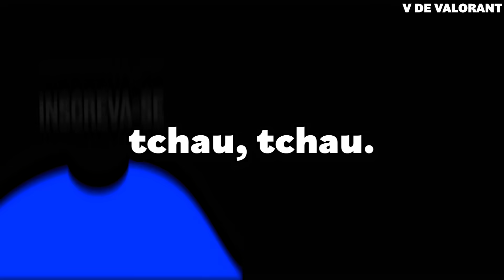jogadas tão espertas que parecem mentira...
jogadas tão espertas que nem parecem verdade - Jogadas Geniais, Momentos de 200qi, Truques e Dicas no Valorant!

Quer mandar seu clipe pra aparecer aqui no canal?

Envie de preferencia o link do clipe (qualquer plataforma de streaming)
Se não conseguir aceitamos também clipes feitos diretamente no jogo como ANEXO no e-mail. Não mande em outros sites de arquivos como OneDrive, WeTransfer, Etc

Não esqueça de uma rede social para receber os devidos créditos
Máximo de 5 clipes por e-mail (caso contrário entra como spam no email)

O V de Valorant é um canal de clipes de Valorant focado em compilados de qualidade de todo tipo, como jogadas engraçadas, jogadas insanas, jogadas espertas de 200qi, marotadas, jogadas épicas e muito mais! Buscamos sempre fazer de nossos compilados um tipo de conteúdo educativo, ajudando todos que assistem a aprenderem um pouco mais do jogo. Além disso ajudamos pequenos e grandes streamers a crescerem!